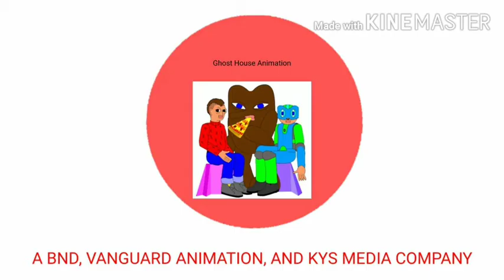Free Dislike Video: Ghost Houst Animation Logo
Dislike this video if you hate this stupid Ubisoft animation ripoff!
If Soul Comes Out, this animation company will shut down for good!